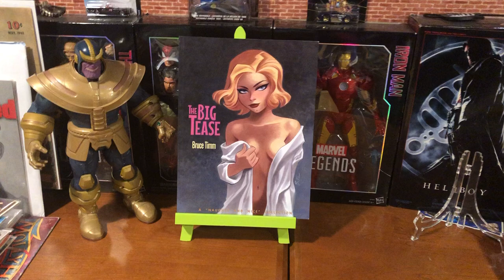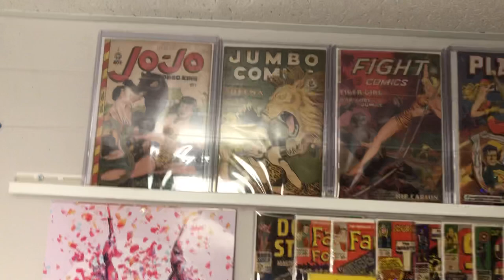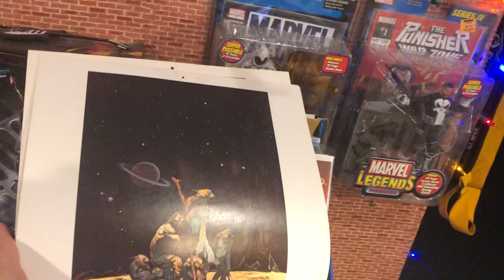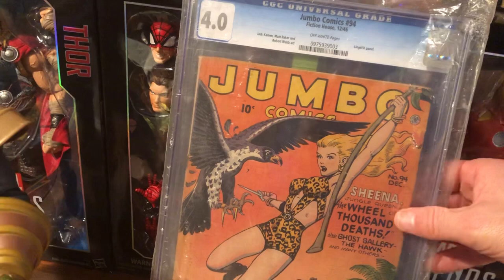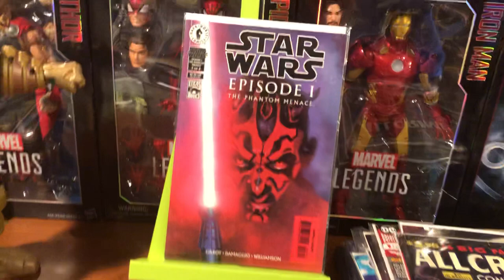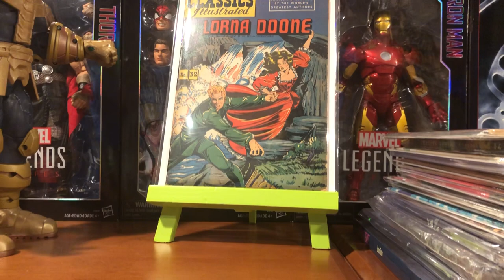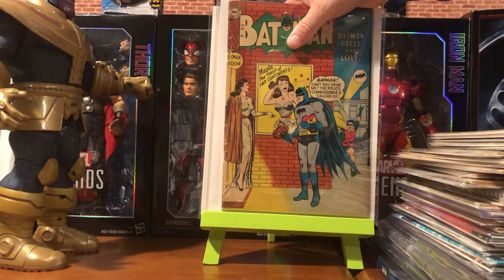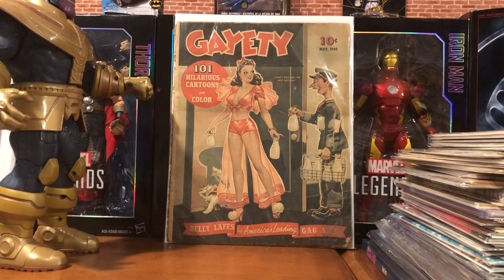Best of 2020 Comic Books and Toys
Happy New Year. In this video I will show my favorite finds of 2020.

If you like what you see hit that 👍🏻button